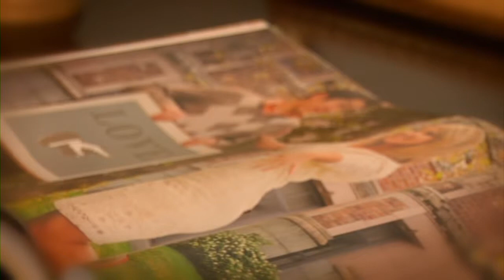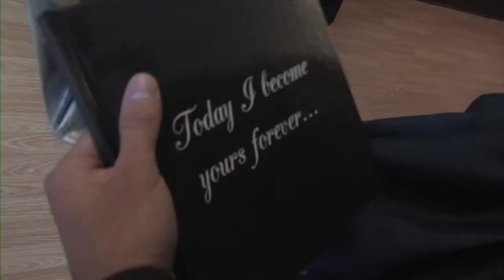Brittney & John's Wedding Highlights vimeo HD